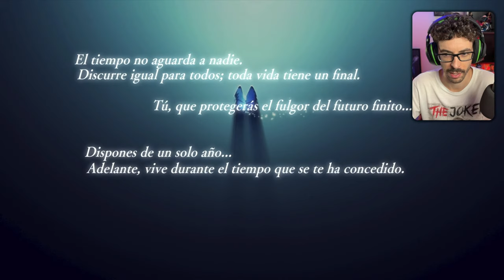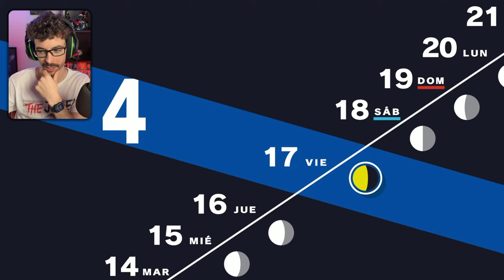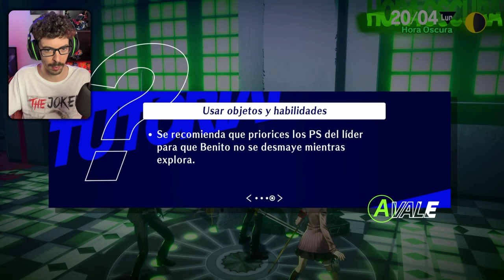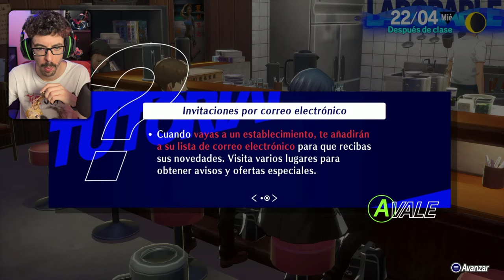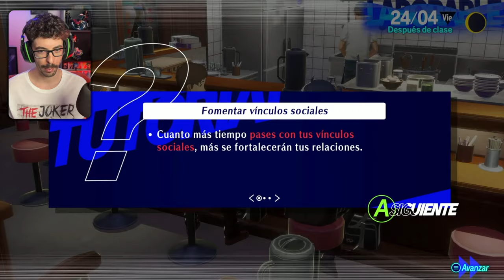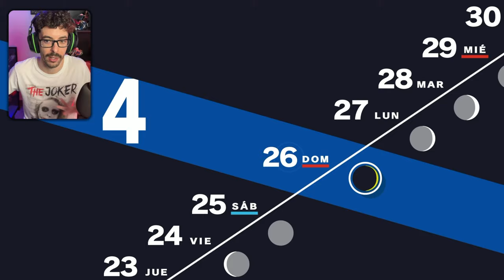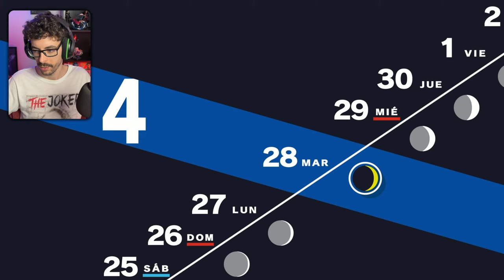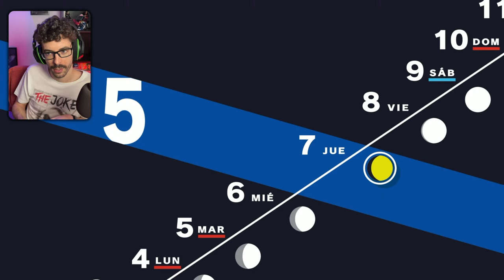PERSONA 3 RELOAD Gameplay Walkthrough Parte 1 en Español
¡Bienvenidos a mi canal de YouTube, donde voy a jugar a toda la saga de Persona en Xbox Series X! En esta serie de vídeos, voy a explorar las increíbles historias, personajes y mecánicas de estos juegos, desde Persona 3 Portable hasta Persona 3 Reload, pasando por Persona 4 Golden, Persona 5 Royal y Persona 5 Tactica. Estos juegos han salido en muchas plataformas, pero yo los voy a disfrutar en su mejor versión posible, con gráficos mejorados, contenido extra y muchas sorpresas.

En cada vídeo, voy a mostraros un gameplay walkthrough completo, sin comentarios, para que podáis apreciar el juego al máximo. También os voy a ofrecer una película completa en español, con todas las escenas, diálogos y cinemáticas del juego. Además, os voy a enseñar el final español, el boss final, el ending, el post-crédito y todos los jefes en español de cada juego. Así, no os perderéis ningún detalle de estas obras maestras.

También os animo a que me dejéis vuestros comentarios, sugerencias y opiniones sobre los juegos. Me encantará leerlos y responderos.

También podéis encontrar las playlist de todos los juegos que vayamos jugando, para que no os perdáis ningún capítulo.

0:00 Introducción
5:13 Parte 1
1:06:20 Parte 2 (Sacerdotisa)